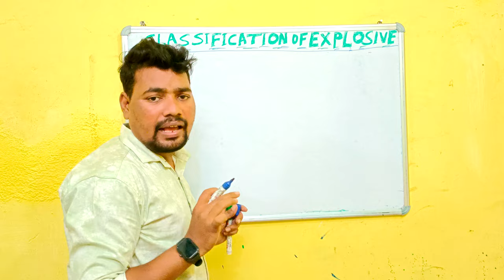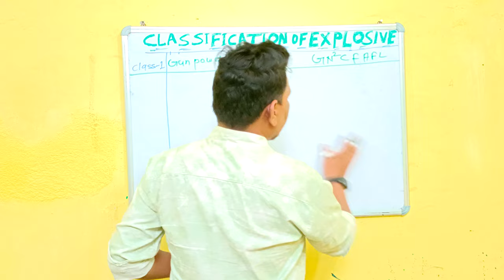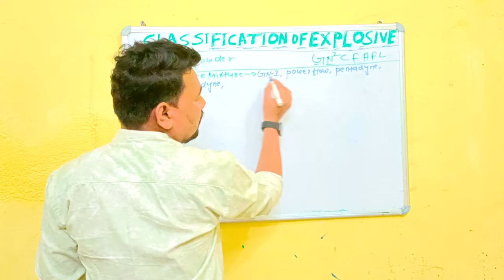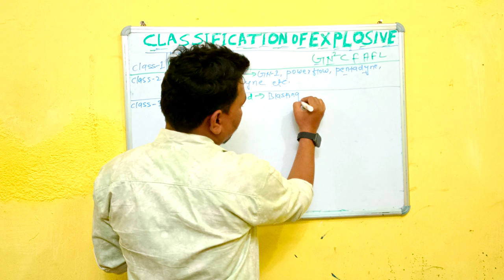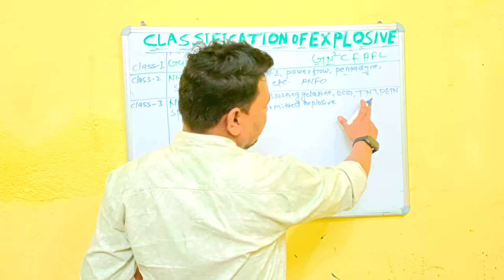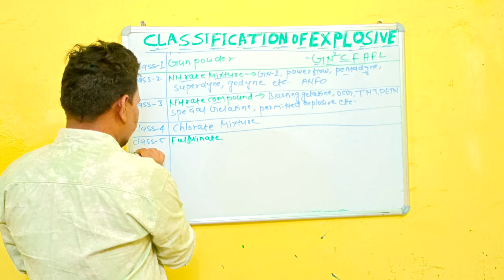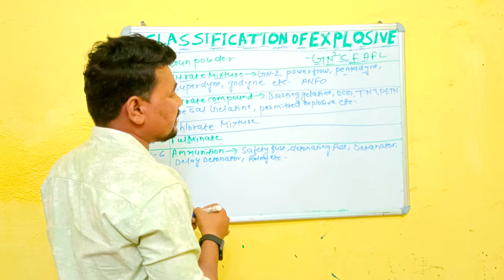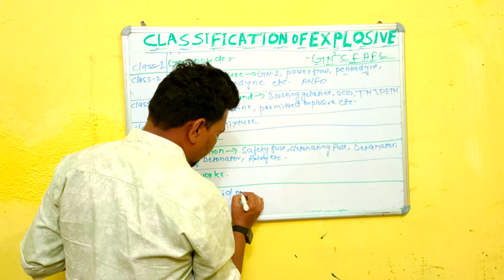CLASSIFICATION OF EXPLOSIVE ll (EMT:-VOL--1)...ll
ll CLASSIFICATION OF EXPLOSIVE ll

We provide mining related study material for CIL exam 💥